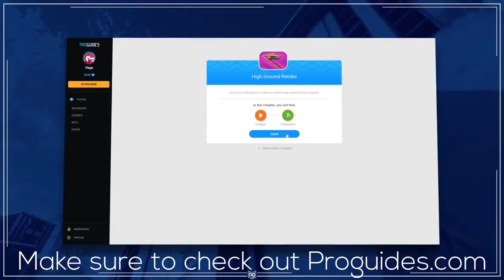Top 5 BEST Fortnite Editors YOU NEED TO WATCH! **1080 HD****